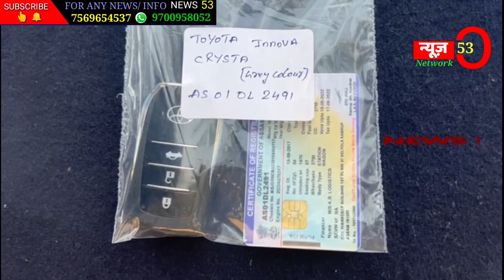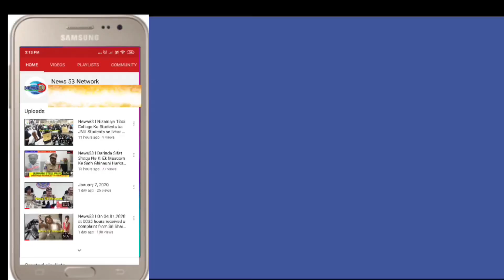News53🌏regarding North zone *TASK FORCE* police apprehended a notorious *Theft Car selling Gang* 5 p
Press meet=A  *Press meet* will be held Today ( 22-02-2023) at 1230 hours by *Sri  SUNIL DUTT, IPS*., Dy.Commissioner of Police, East Zone, Hyderabad City at Task Force Office, Patny, Secunderabad , regarding North zone *TASK FORCE* police apprehended a notorious *Theft Car selling Gang* 5 persons and seized *18 vehicles, * property all W.Rs. 2.45 Crores. Please make it convenient and cover the press meet.